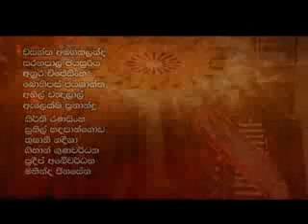Devi 25 A2015/03/13